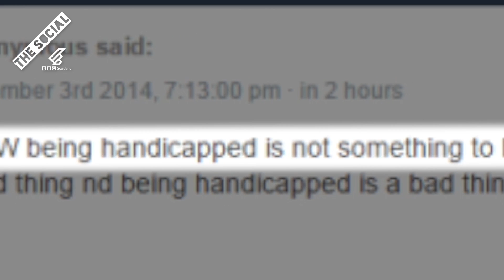The Story Of The Cripple Punk Movement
Cripple Punk is a movement started by an American blogger called Tyler and it became a part of Jess's life in 2014.

It's not about meeting everyone's expectations of what it means to be disabled, it's about being yourself, and that's good enough.